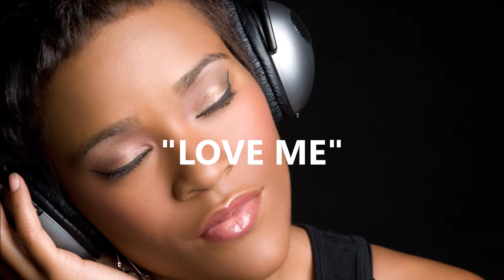Lofi Hip Hop Beat | Untagged Lofi Beat | Free Royalty Free Download | Love Me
Herm MonStarr Beats is an instrumental music marketplace. Offering the best way for any up-and-coming rappers, vocalist and songwriters to discover, share and license music.

You can download safe royalty free music! You may use my songs in your videos if you provide credit.